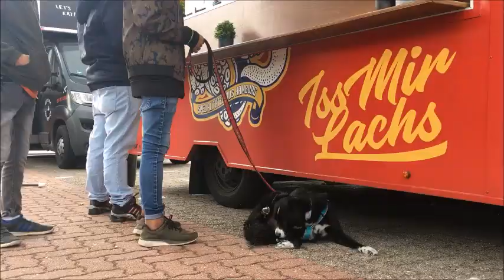2 Hamburger Hundemesse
Am 30. September 2018 fand die 2.Hamburger Hundemesse
im Volkswagen Nutzfahrzeug-Center bei Auto Wichert in Hamburg-Altona statt.